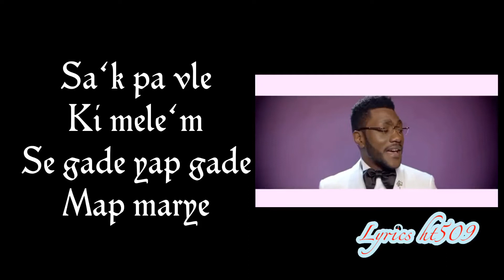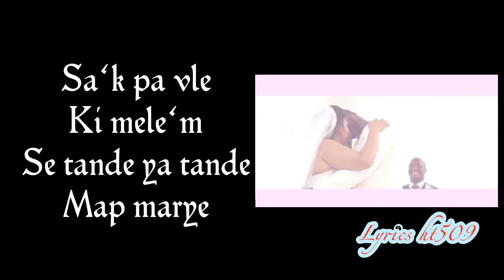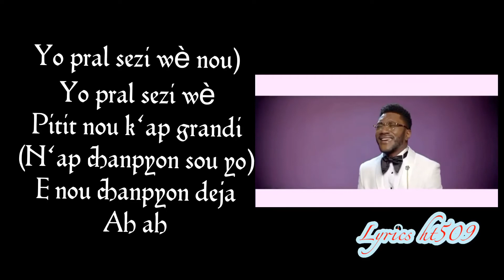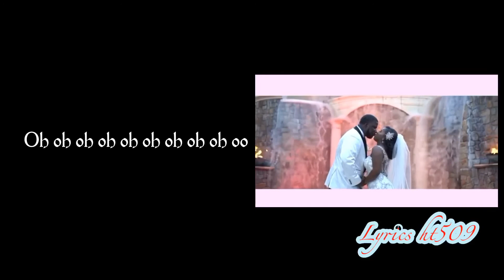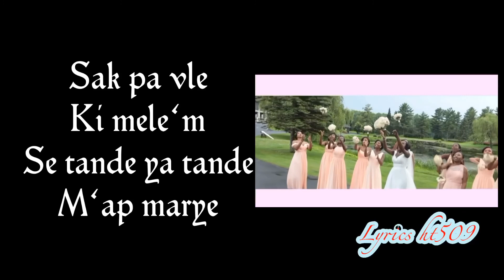Gabel - ki mele’m (Lyrics + Video)